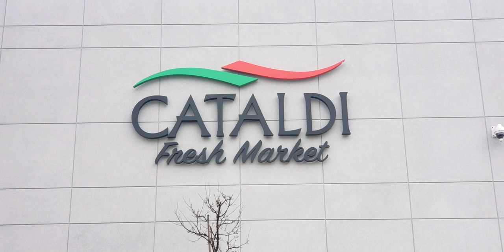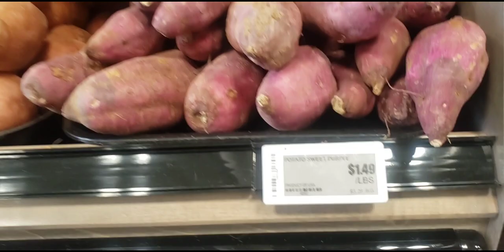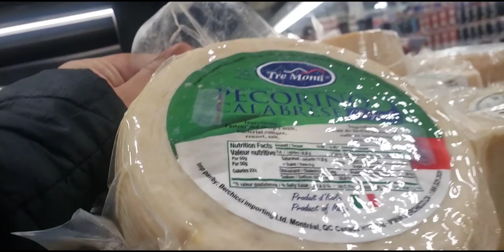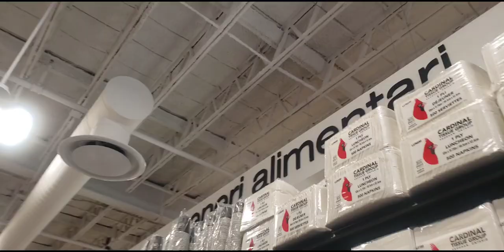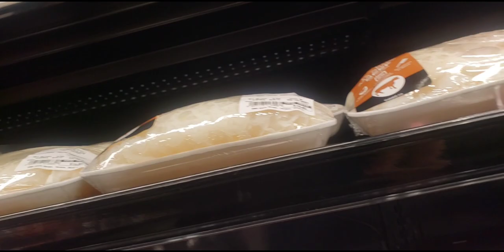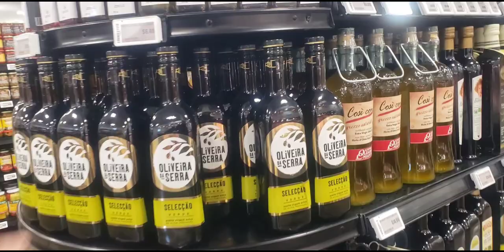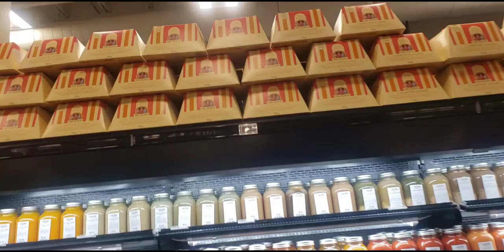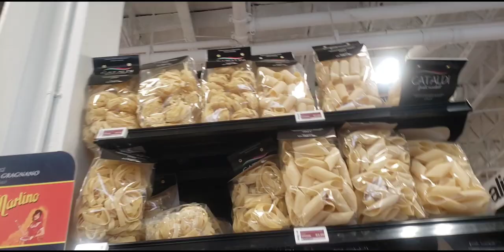Cataldi Italian Fresh Supermarket@mkrbtoronto1143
Feels like im in Italy when i buy some of my stuff, i highly recommend the ready to go food @ Cataldi Italian Fresh Supermarket.